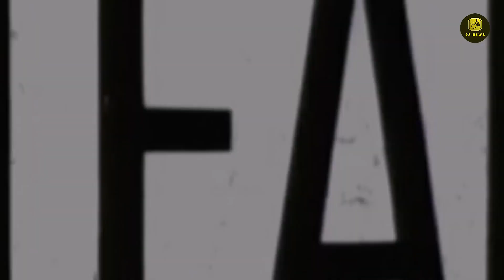'thị trấn ma ' lớn nhất thế giới với 500 tòa lâu đài bị bỏ hoang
##Chào mừng bạn đến với kênh YouTube thú vị và giải trí của chúng tôi dành cho tất cả mọi người.
### kênh " 93 NEWS " sẽ cùng bạn khám phá, tìm hiểu, thú vị, khoa học, công nghệ cũng như tìm hiểu về những công trình kiến trúc nổi bật củathế giới.